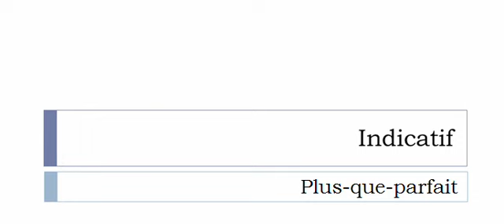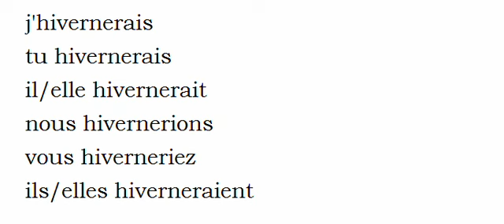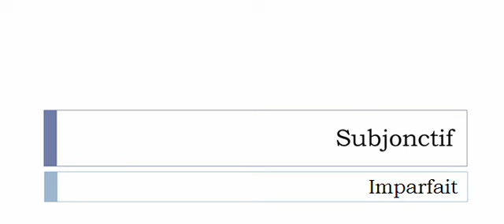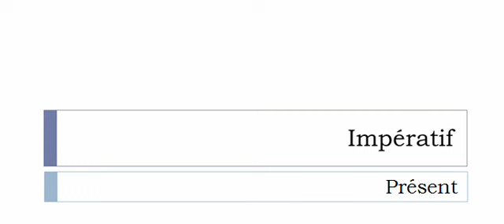Изучение французского языка = Спряжение глаголов = Hiverner